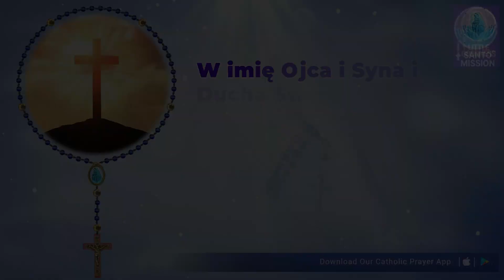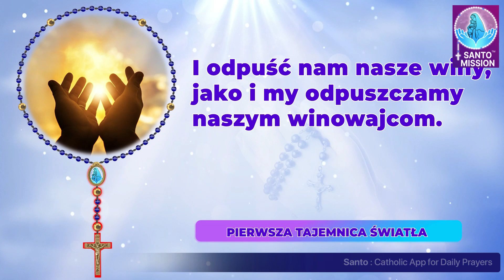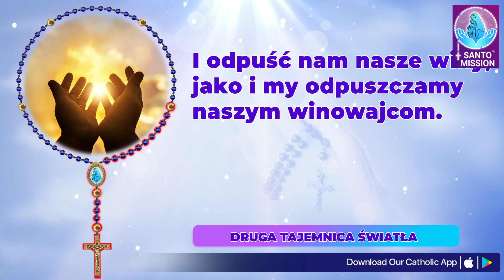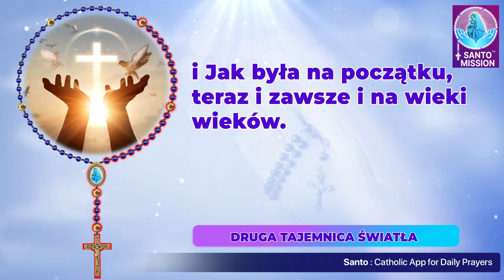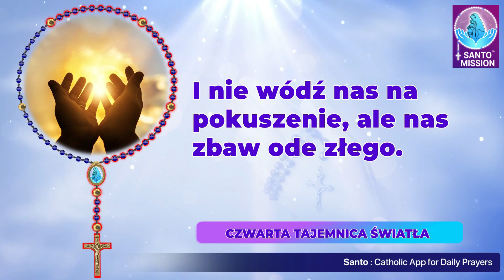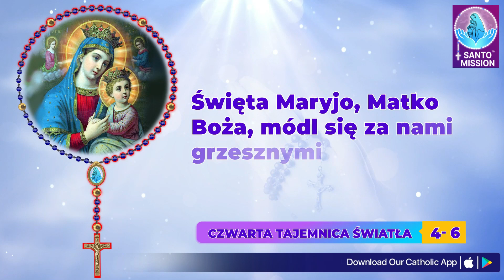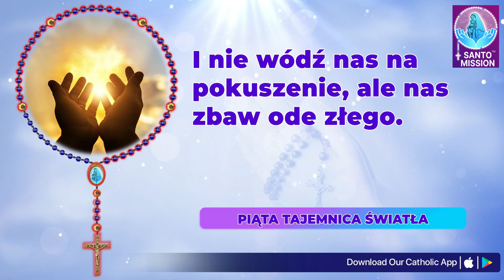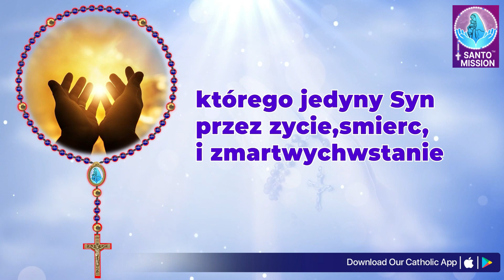Różaniec Święty 🙏🏻 Czwartek 🙏🏻September 26, 2024🙏🏻Tajemnice Światła Różańca Świętego 🙏🏻Polish Rosary